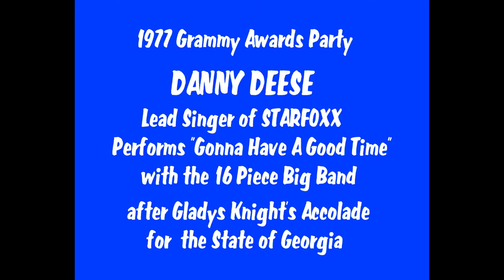1977 Grammy Awards Party -Danny Deese Good Time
Rare footage of a 1977 performance by Danny Deese of STARFOXX performing their hit tune "Gonna Have A Good Time" with the 16 piece big band at the Grammy Party.